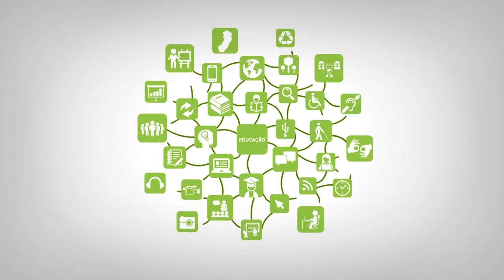Apresentação - Literatura Brasileira I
Curso: Licenciatura Letras-Português
Disciplina: Literatura Brasileira I
Professor:  Letícia Queiroz de Carvalho
Semana: